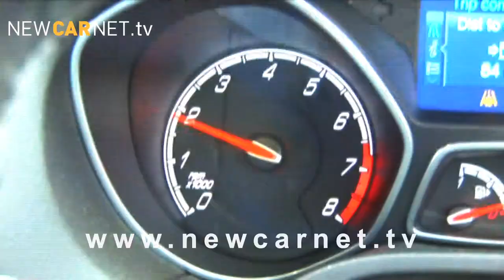Ford Focus ST Estate : video trailer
Here's a trailer for our video review of the Ford Focus ST Estate.

Music licensed from AKM 'Outside In'.